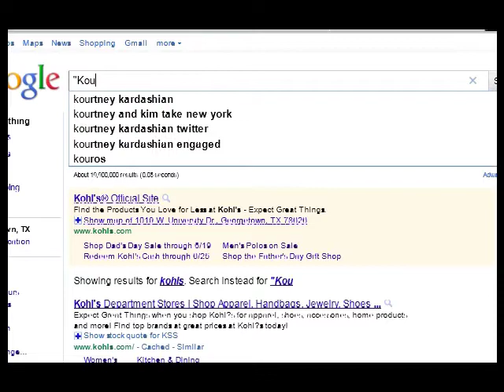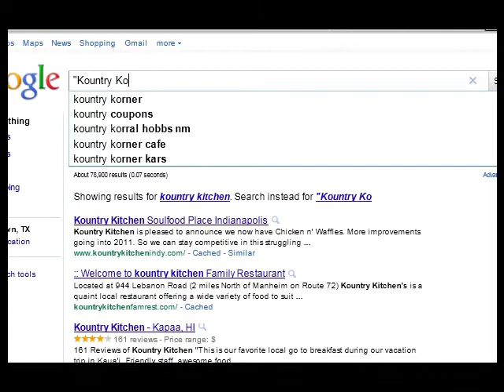Kountry Kombo Jammin' 6-15-11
Kountry Kombo, of Sun City TX, was at it again this week. However, this time it was just "jammin'" at the home of Max. And, because I am a new resident of Sun City TX, I received a special invitation to go listen in... And what a great treat it was to sit in on such a casual practice session and hear the guys talk about what they do. Simply a great time!

The Sun City Radio Control Modelers 8 24 13